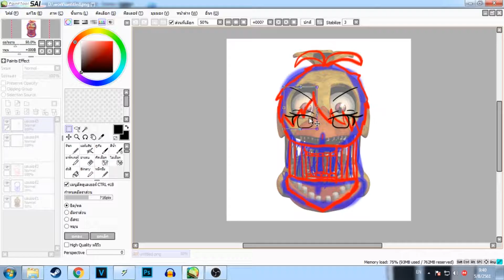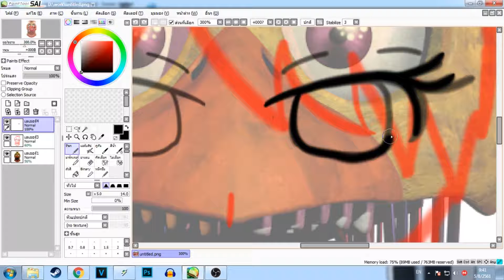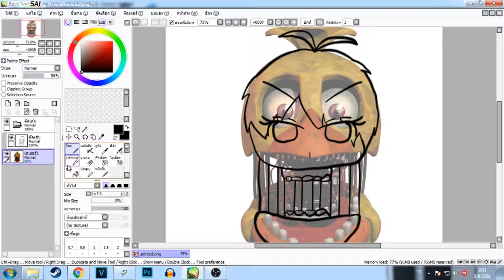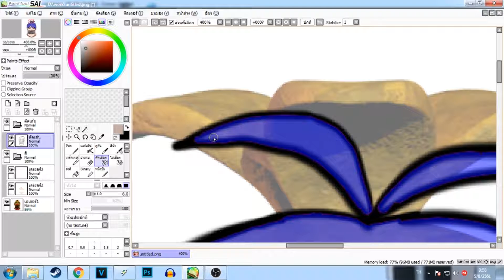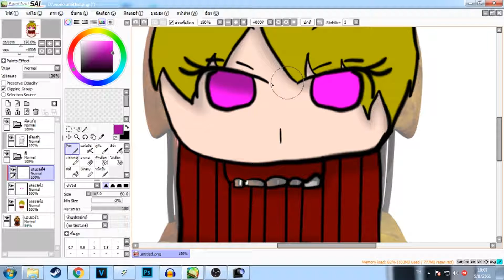ลืมใส่สีของฟัน l Speed Paint Withered Chica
ลืมใส่สีของฟัน